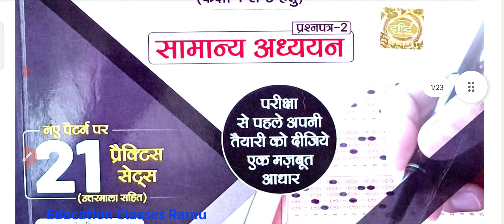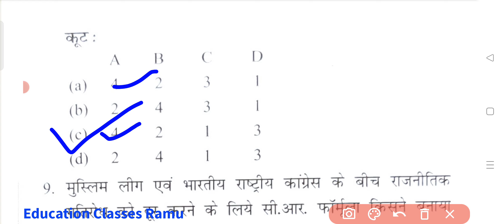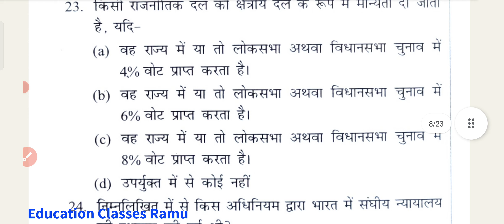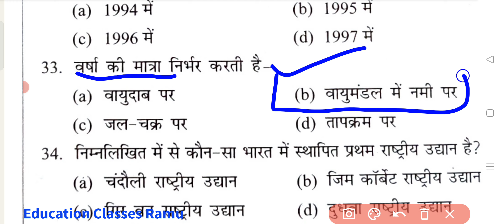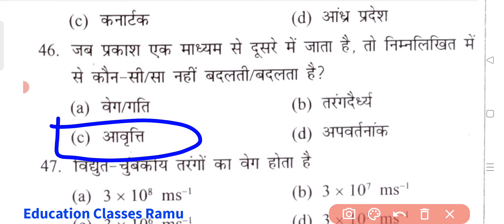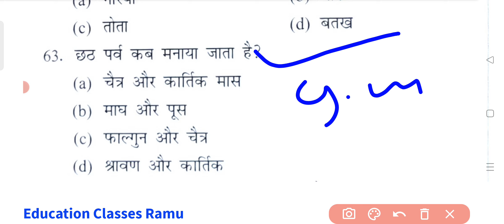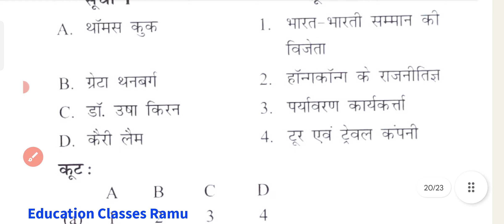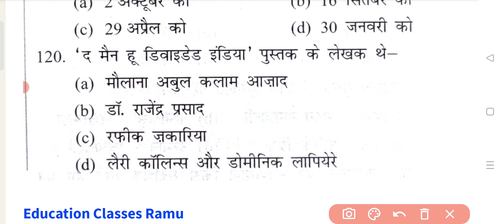BPSC Model Paper 1// dristi bihar 7 phase Model Paper 1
Bihar 7 phase current affairs
Bihar 7th phase current affairs
Bihar teacher 7th phase hindi class
Bpsc model paper 2023
Bpsc model paper by chandra institute
bpsc
bpsc model paper 1
bpsc previous question
bpsc previous year paper analysis
edu teria model paper bpsc
khan sir bpsc model paper
current affairs
current affairs
current affairs 2023
current affairs January month
Bihar teacher vacancy model paper
Hindi practice set bihar teacher
Shikshak bharti bihar bpsc
Shikshak bharti latest
bihar news,bihar teacher
bihar teacher ctet qualifying marks
bihar teacher eligibility criteria other state
bihar teacher news,bihar teacher news today
bihar teacher
bihar teacher vacancy Hindi practice
bihar news
,bihar teacher
patna news
Bihar teacher vacancy ruls
bihar super tet class
bihar super tet classes
bihar super tet syllabus
bihar super tet syllabus 2023
bihar teacher vacancy 2023 eligibility,
bihar teacher vacancy 2023 niyamawali,
bihar m teacher vacancy 2023,
bihar me teacher vacancy